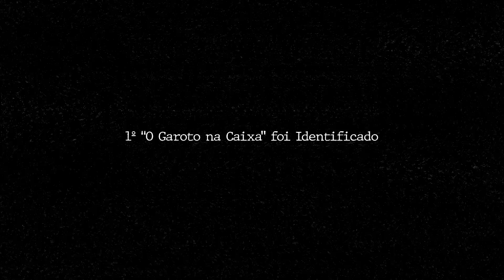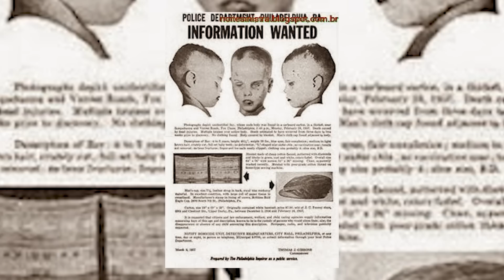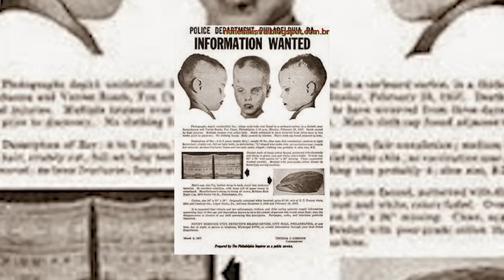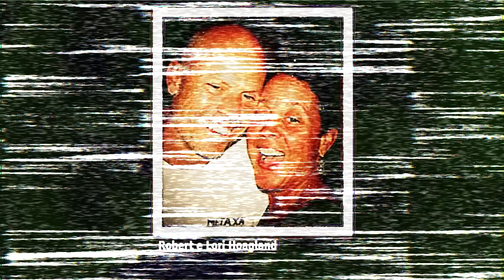O MENINO NA CAIXA FOI IDENTIFICADO! | GIRO CRIMINAL [DEZ/2022]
• Créditos
Roteiro | @alexanderbertoti
Rev. do texto | @carolinarussif
Direção | @bryan.emme
Ilustrações | @carolinarussif
Assistência de câmera | @tollledo
Edição | @iago_russi

criminalisinvestigationecdossos